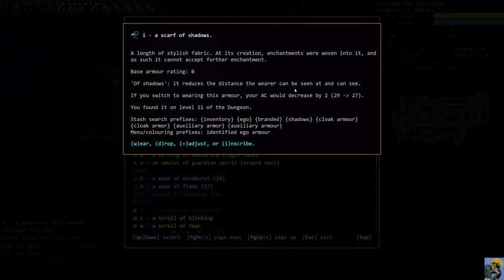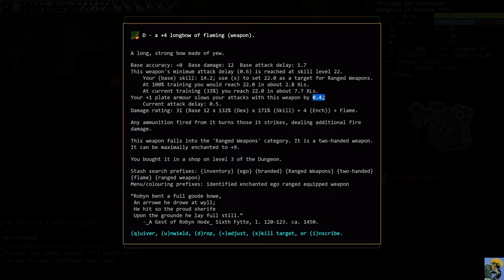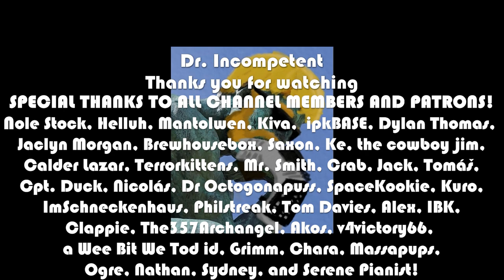Dungeon Crawl Stone Soup (DCSS) | 2022 Guide for Complete Beginners | Episode 23: Ranged Character!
In this Beginner's Guide to Dungeon Crawl Stone Soup (DCSS), I walk you through everything you need to know starting out and suggest a build for a brand new (or returning) player, to help you learn the game. Come see as I explain strategies, how to play, key commands, and more!

This is my favorite roguelike of all time and has a slight barrier to entry, so I'm hoping this guide will help more people enjoy this amazing, free to play, always evolving classic roguelike :)

This Beginner's Guide goes BEYOND and extends over 40 episodes to show you different builds, as well as full 3 Rune victories to explore more advanced territory!

If you want more DCSS, I stream the game and have many, many playthroughs with different species/background combinations for you to watch full victories and spectacular deaths.